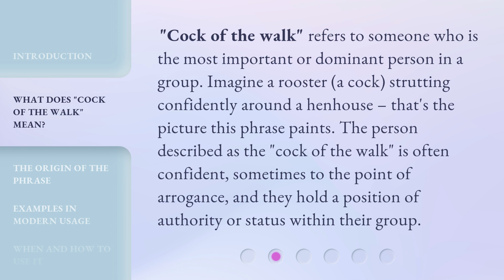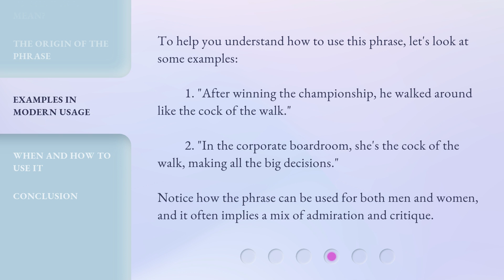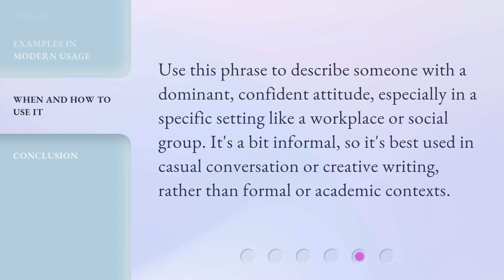Cock of the Walk: Understanding a Colorful English Idiom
Cock of the Walk: Decoding a Colorful English Idiom • Discover the fascinating origins and meaning behind the colorful English idiom 'Cock of the Walk'. Uncover its historical roots and learn how to use it in everyday conversations. Join us on this linguistic journey!

00:00 • Introduction - Cock of the Walk: Understanding a Colorful English Idiom
00:32 • What Does "Cock of the Walk" Mean?
01:00 • The Origin of the Phrase
01:23 • Examples in Modern Usage
01:51 • When and How to Use It